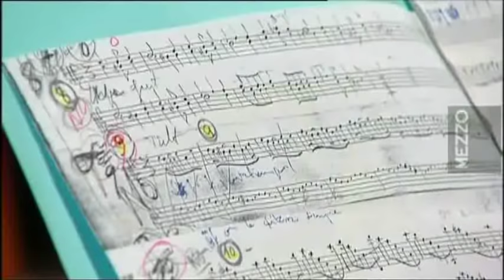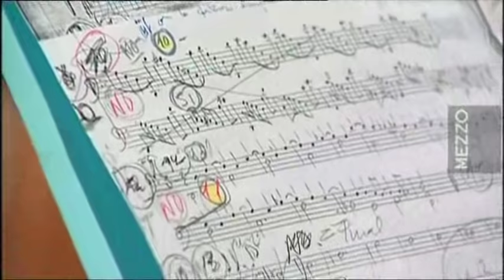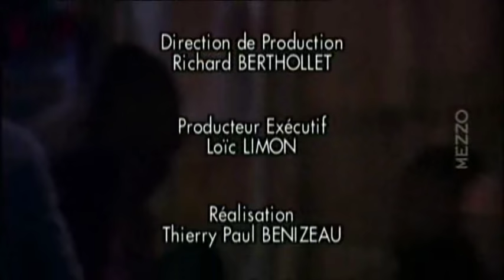FOLÍAS DE ESPAÑA - Concierto de Jordi Savall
Intérpretes:
- Jordi Savall (Viola de gamba)
- Rolf Lislevand (Guitarra barroca, tiorba)
- Arianna Savall (Arpa)
- Pedro Estevan (Percusión)
- Adela González-Campa (Percusión)

Grabado en la Iglesia de Plouaret, el 13 de octubre de 2002, dentro del Festival de Música Antigua de Lanvellec (Francia). (MEZZO TV)

TEMAS:

Danzas moriscas y músicas de la diáspora sefardí:
- (0:15) "ALBA" (Castellón de la Plana, España).
- (3:16) "A LA UNA YO NACI" (Sefardí, Sarajevo)
- (5:36) "DANZA DE LAS ESPADAS" (Galicia, España), S. XIII.
- ¿¿?? (7:43) "Moresca, Danza ritual" (Arábigo-andaluza).

RECERCADAS de Diego Ortiz (c. 1510 - c. 1570) ("Tratado de Glosas", Roma, 1553):
- (12:00): Recercada segunda sobre el canto llano "La Spagna".
- (14:15): Recercada quarta sobre la folía.
- (15:44): Recercada primera sobre el "passamezzo" antiguo.
- (17:00): Recercada "Quinta" boz.

- (18:18): "TARANTELA" - Lucas Ruiz de Ribayaz (1626 - ?) ("Luz y Norte Musical para caminar por las cifras de la guitarra española y el arpa", 1677).
- (23:48): Tres Glosas sobre "TODO EL MUNDO EN GENERAL" - Francisco Correa de Arauxo (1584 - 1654) ("Facultad Orgánica", 1626).
- (28:09): "GALLARDA NAPOLITANA" - Antonio Valente (c.1520 - c.1580).
- (31:31): "DIFERENCIAS SOBRE LAS FOLÍAS" - Antonio Martín y Coll (c.1680 - 1734).
- (40:35): Improvisación instrumental sobre "CANARIOS" (Anónimo).
- (46:40): Versión instrumental del villancico anónimo"RODRIGO MARTÍNEZ" ("Cancionero de Palacio", S. XV/XVI).